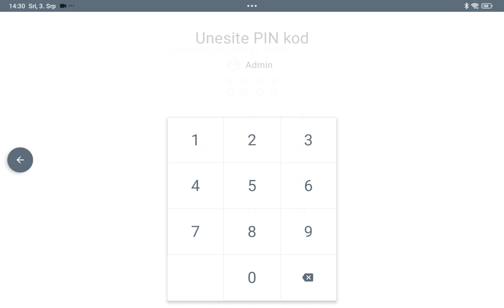Upute za 2. dio migracije, na FreshPay V3 blagajnu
Vodimo vas kroz drugi dio procesa migracije na novu verziju aplikacije FreshPay. Informacije o usluzi za fiskalizaciju, A1 FreshPay, potražite ovdje